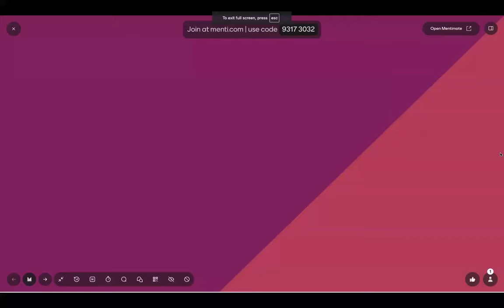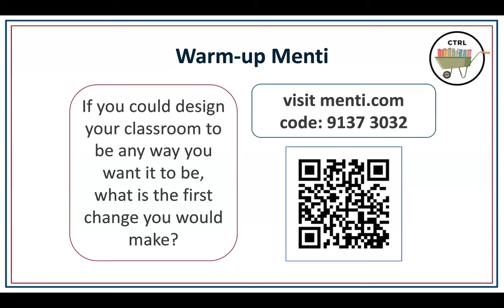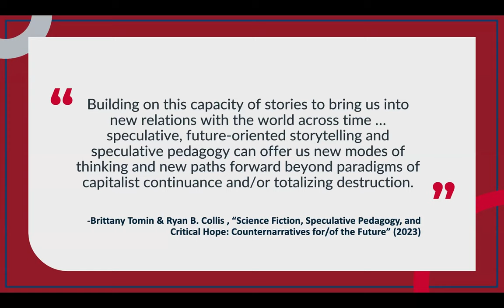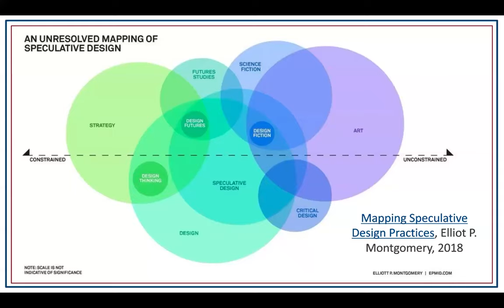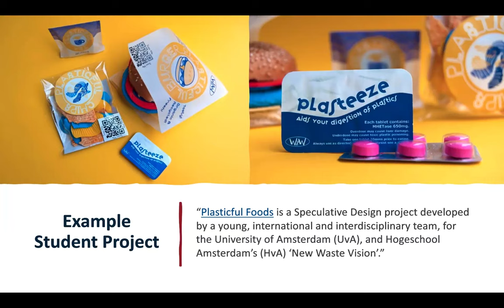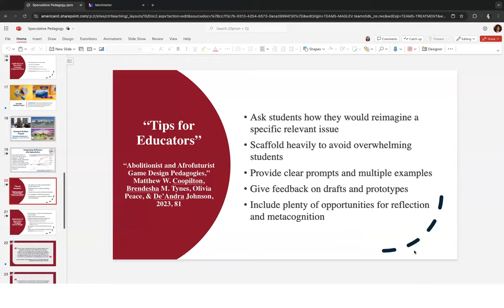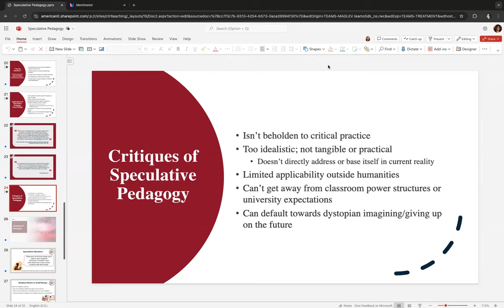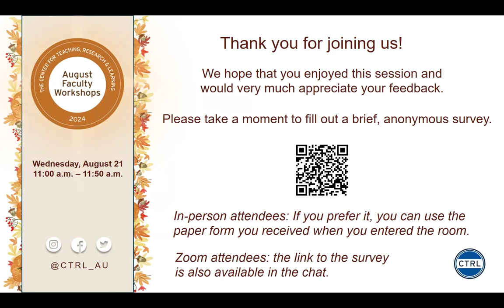1001: Digging Deeper in Teaching and Learning: Speculative Pedagogy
Presenters: Mary Catherine Stoumbos (Teaching and Learning Specialist, CTRL) and Shed Siliman (Teaching and Learning Specialist, CTRL)

Speculative pedagogy explores how change is possible outside the classroom by envisioning and practicing changemaking within the microsociety of the course. This session will introduce speculative pedagogy as a tool for creating innovative classrooms that help students imagine the possibilities that our fields can support.